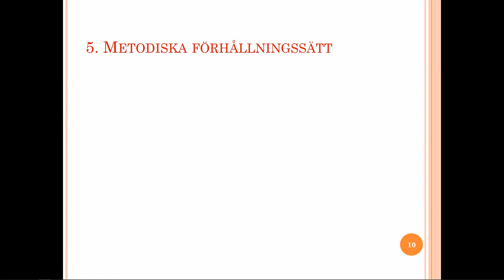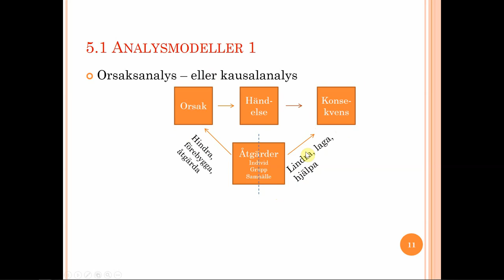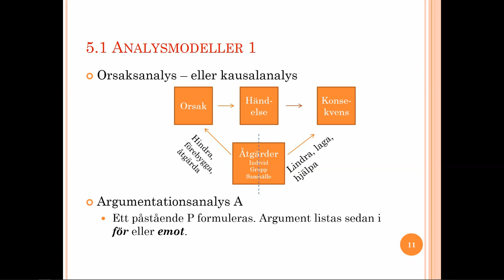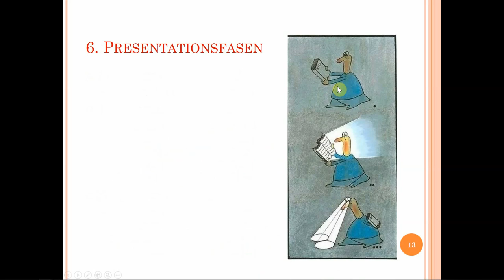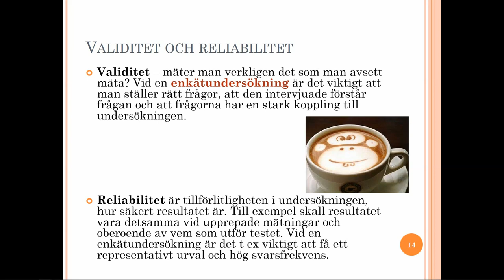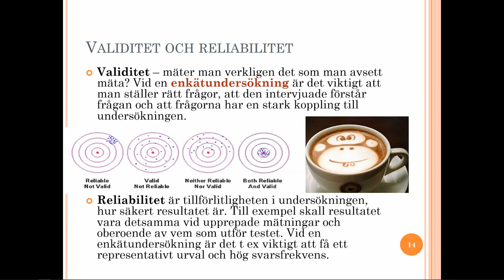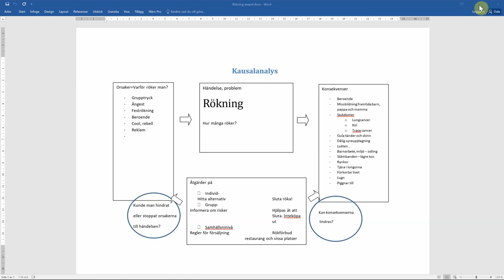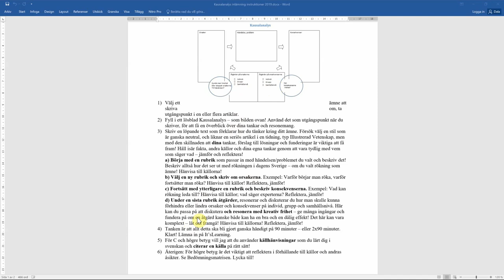Film PP Samhällsvetenskapliga metoder del 2 av 2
Uppgiften beskrivs på slutet.